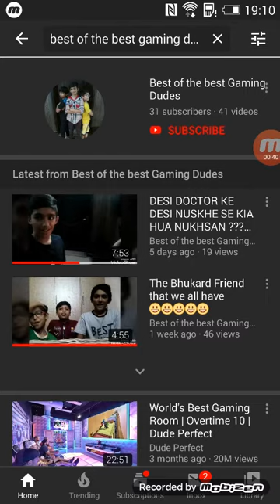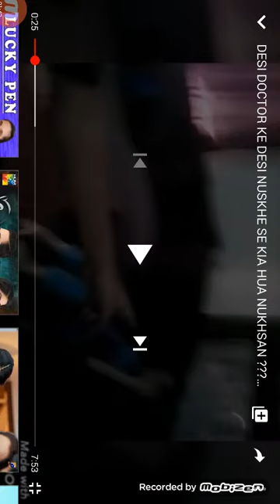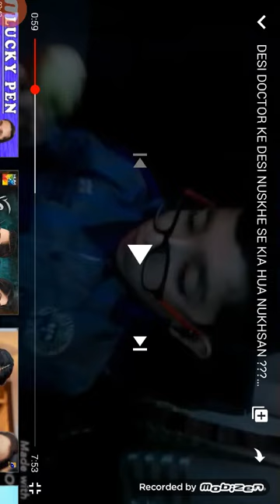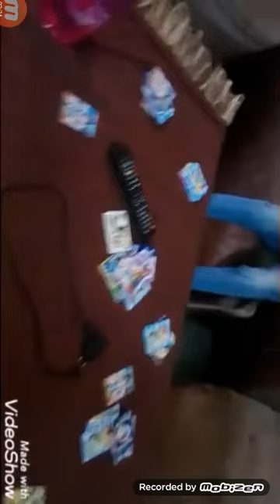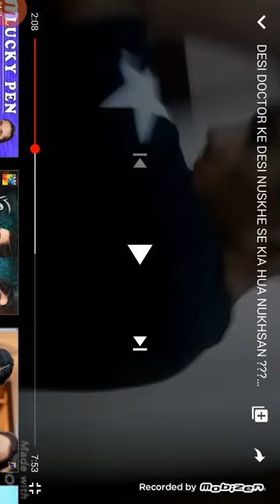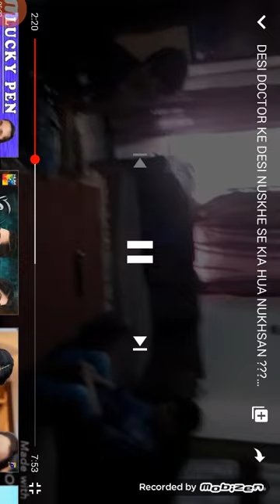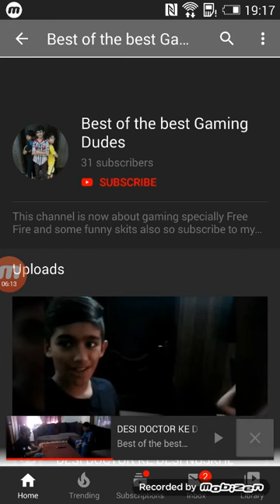Roasting the best of the best gaming dudes